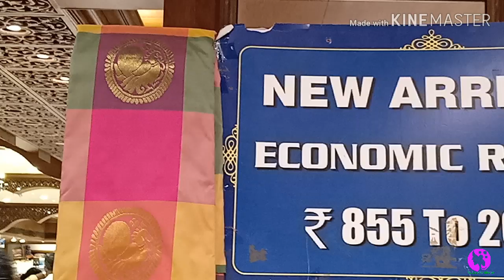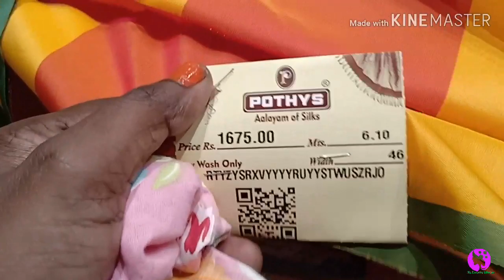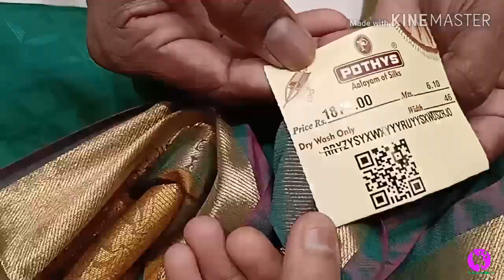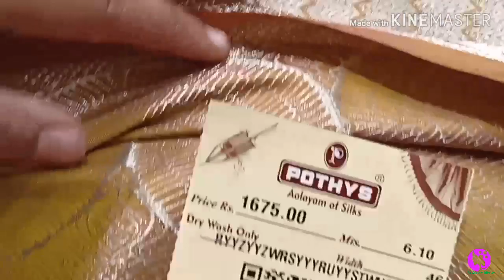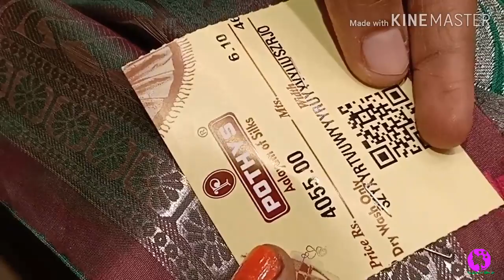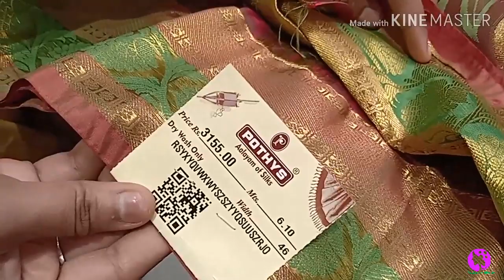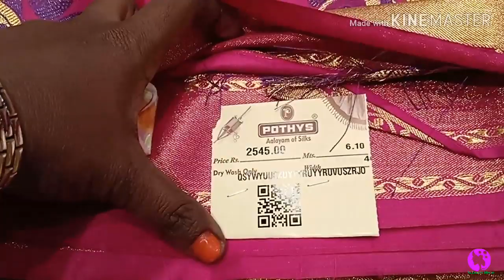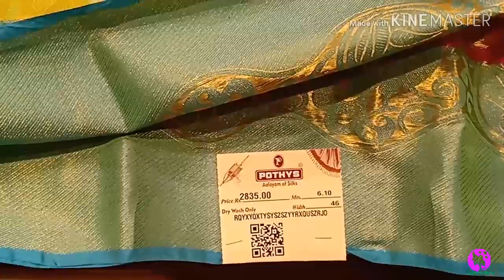800 to 3000 Low Range Pattu Saree Collections From Pothys